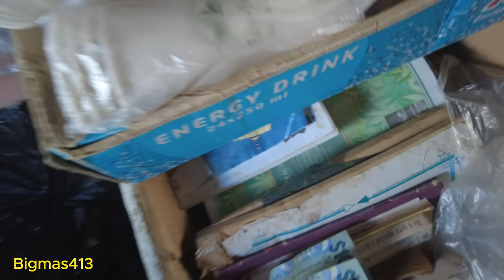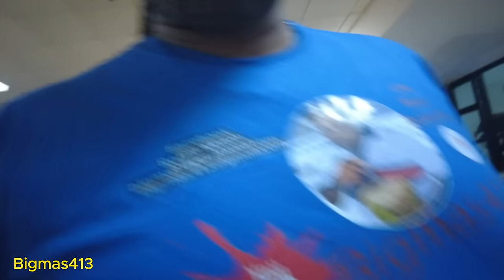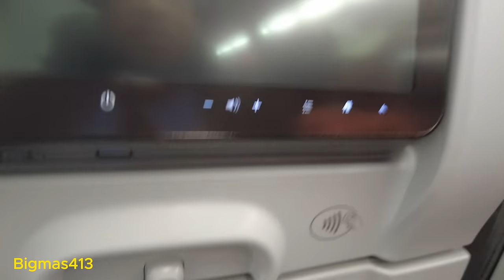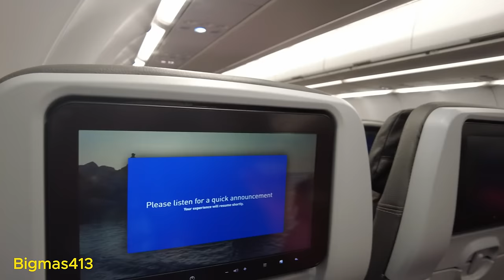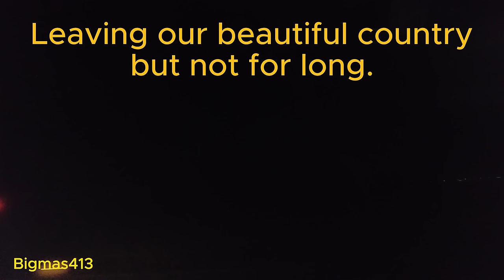Last Day In Guyana 2023